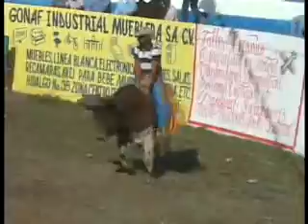JARIPEO EN EL GRANJENAL 6 D NOV 2011PARTE CUATRO